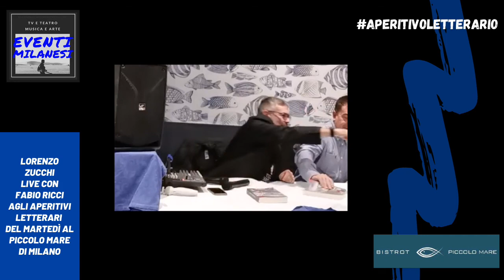Lorenzo Zucchi a aperitivoletterario con Fabio Ricci